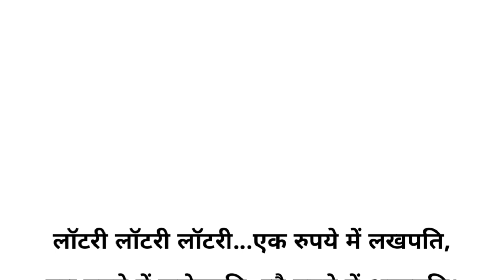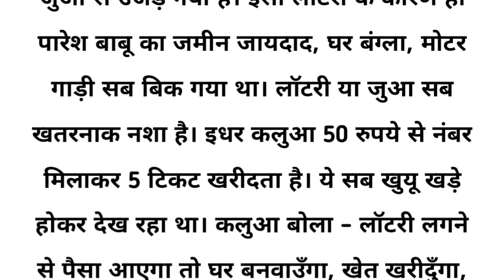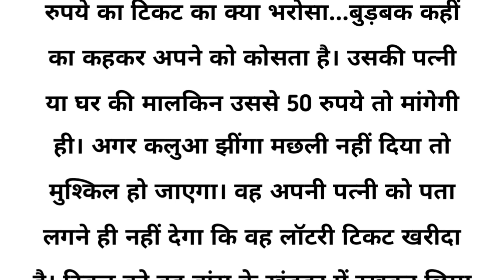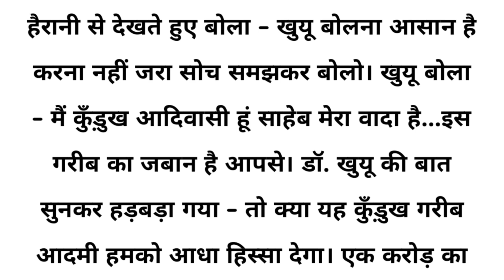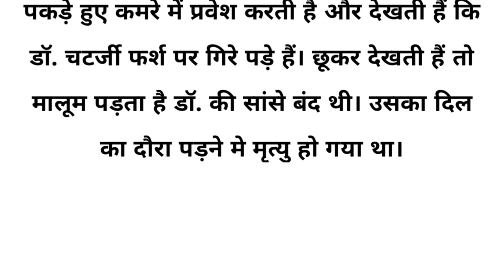लॉटरी | lottery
lottery kahaani jssc CGL ke syllabus me hai jo ki kudukh writer vimal Toppo ne likhi hai hindi translation sajal toppo ne Kiya hai